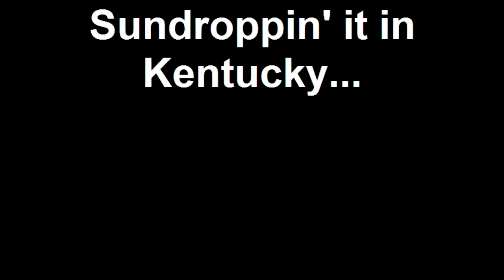Sundroppin' it in Kentucky...